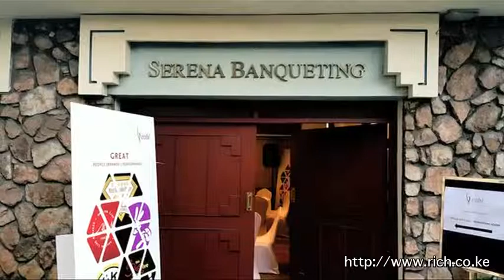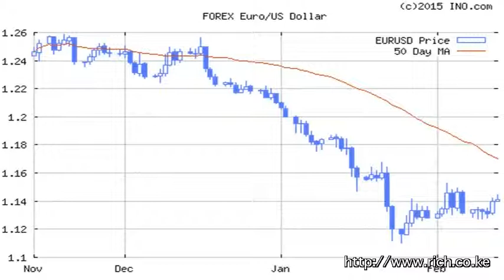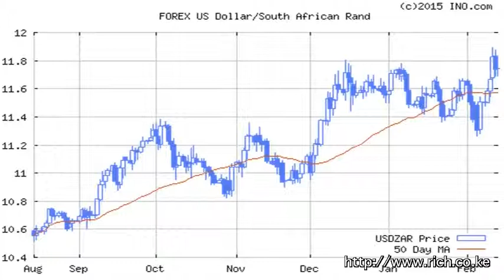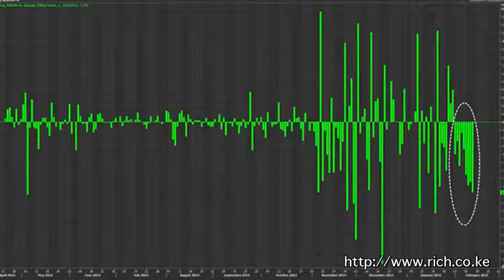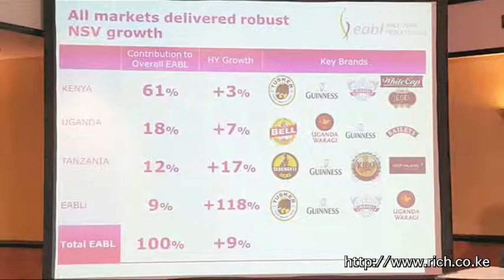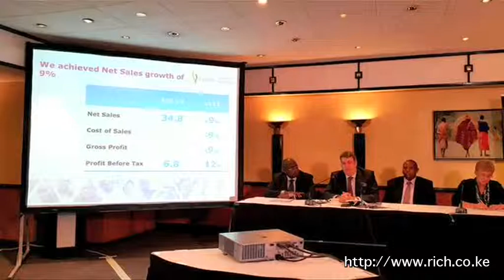Matters Financial and Geopolitical from a Frontier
The Dollar, Mindspeak, EABL, @Diageo_News, Jack Kerouac, The Road, Putin, Ukraine, Kiev's war is backfiring, Dollar, Crude oil, Africa, South Africa, Nigeria, Naira, @Tuskerlager, @TullowOilPLC,